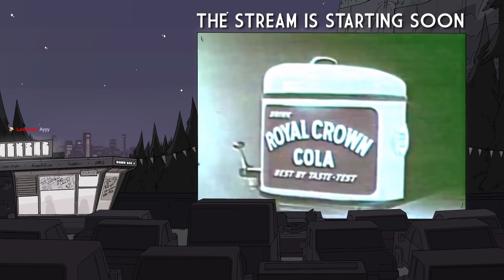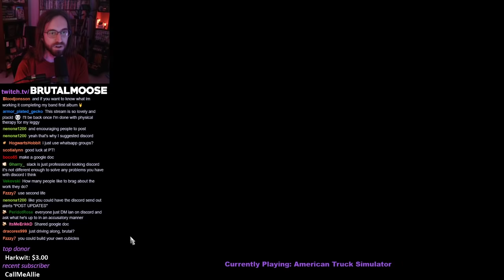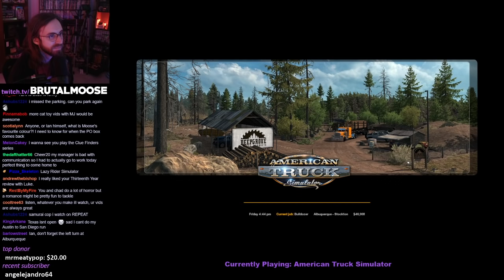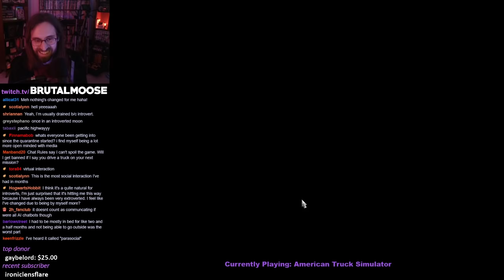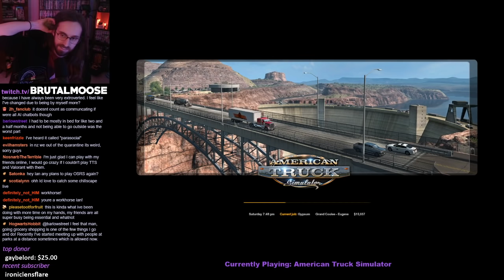Chilltruck | In this episode, I drive a truck.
recorded live on 7.15.20
▼Stream Guide▼
0:00 Start Time
7:00 Showtime
10:25 Grand Coulee (WA) → Salt Lake City (UT)
1:37:15 Albuquerque (NM) → Stockton (CA)
2:41:44 Grand Coulee (WA) → Eugene (OR)